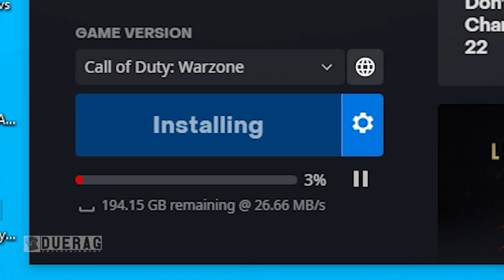Call Of Duty: Vanguard is Being Canceled For Good Reason - Here's Why I'm Not Getting it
What is Call of Duty Vanguard?

Fight for victory in Call of Duty: Vanguard, the newest world war thriller. Cement your legacy in breathtaking game modes including Multiplayer and Zombies.

Songs Used;